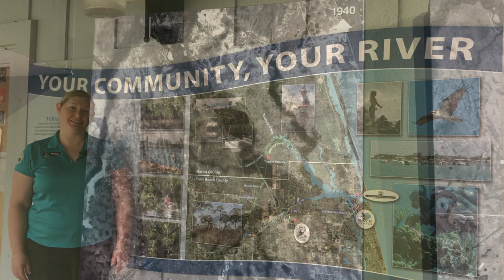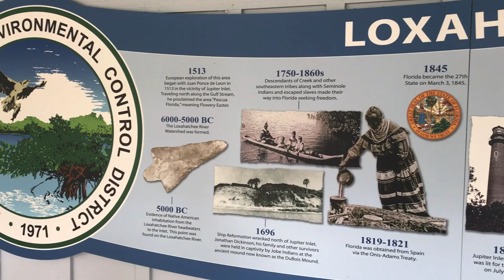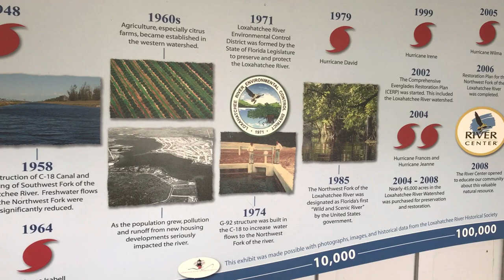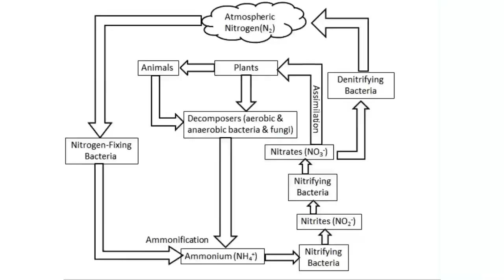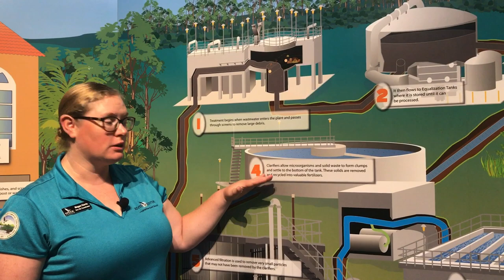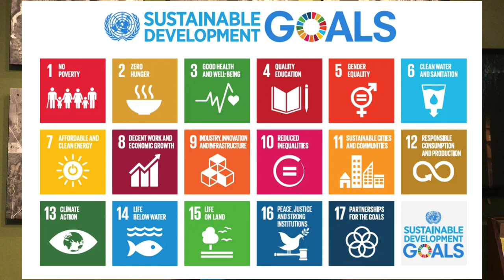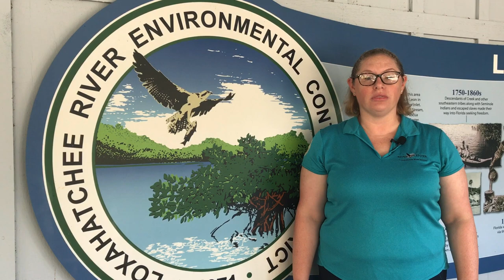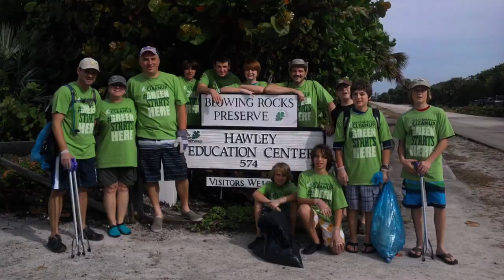LRD’s Wastewater Treatment Facility: a Biological Process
Check out our Virtual field trip featuring the Loxahatchee River District’s Wastewater Treatment Facility.

This program is a trip to the Loxahatchee River District’s wastewater treatment facility where students will learn about the biological process to create irrigation quality water for the community. Educators will investigate the nitrogen cycle, perform water quality testing, and discover new industrial technology that is used on a community scale. Students will recognize the importance of water reclamation in relation to water conservation and those that are in the wastewater treatment field.

Recommended: Grades 9-12 (adaptable for 6-8)